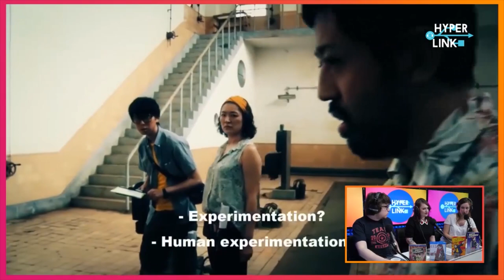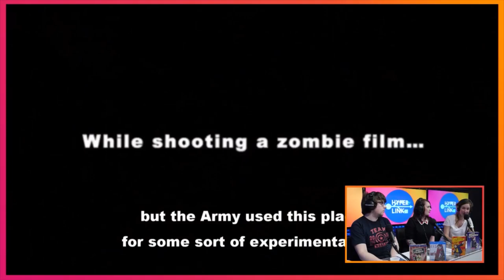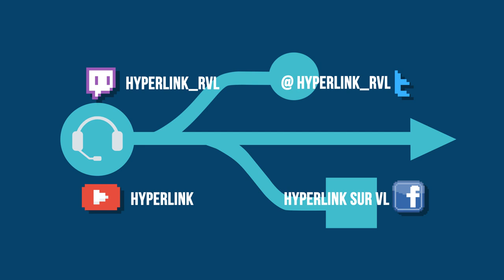HyperLink #93 - Critique : Ne Coupez Pas w/ Marie CASABONNE & OCTANEXIT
Petit film japonais de fin d’études signé Shin’ichirô Ueda, Ne Coupez Pas ! propose une mise en abyme audacieuse du cinéma de zombies. Alors comment recommander un film aussi surprenant sans en gâcher les plus beaux effets ? C’est le travail herculéen qui attend Chloé cette semaine…